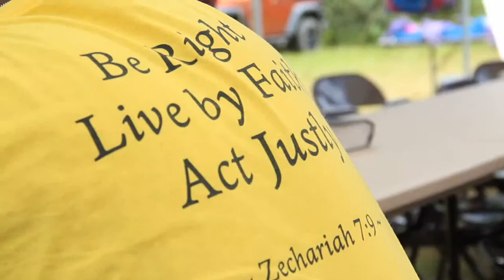EASTERN University & Philadelphia Project Partnership Video